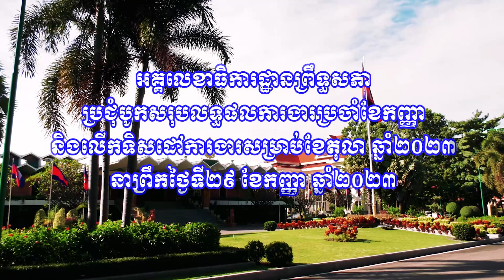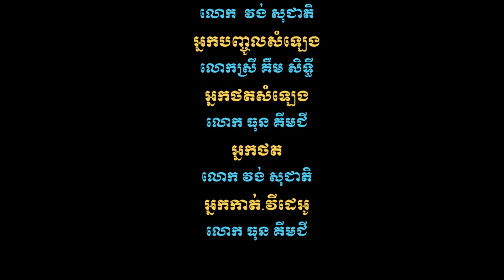29.09.2023 អគ្គលេខាធិការដ្ឋានព្រឹទ្ធសភាប្រជុំបូកសរុបលទ្ធផលការងារប្រចាំខែកញ្ញា និងលើកទិសដៅខែតុលា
នាព្រឹកថ្ងៃទី២៩ ខែកញ្ញា ឆ្នាំ២០២៣ អគ្គលេខាធិការដ្ឋានព្រឹទ្ធសភា បានប្រជុំបូកសរុបលទ្ធផលការងារប្រចាំខែកញ្ញា និងលើកទិសដៅការងារសម្រាប់ខែតុលា ឆ្នាំ២០២៣ ក្រោមអធិបតីភាពរបស់ឯកឧត្តម អ៊ុំ សារឹទ្ធ អគ្គលេខាធិការព្រឹទ្ធសភា នៅសាលសិក្ខាសាលាបណ្ណាល័យព្រឹទ្ធសភា ដោយមានការអញ្ជើញចូលរួមពីថ្នាក់ដឹកនាំអង្គភាពចំណុះអគ្គលេខាធិការដ្ឋានព្រឹទ្ធសភា ចាប់ពីអនុប្រធាននាយកដ្ឋានឡើង…។

ប្រភព៖ នាយកដ្ឋានព័ត៌មាន